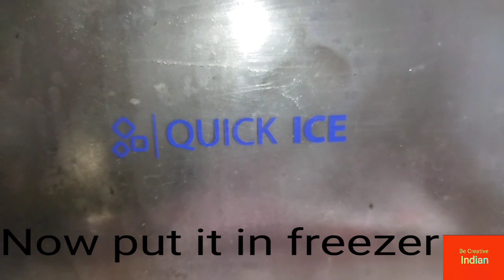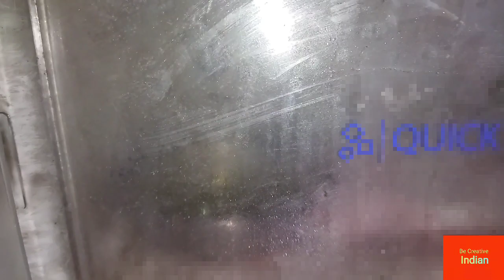Can we make Ice Bubbles?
Song - Invincible
Artist- Deaf Kev